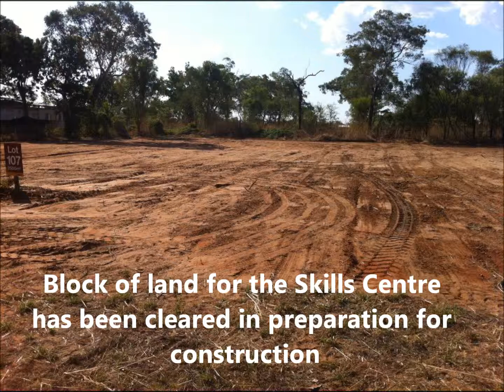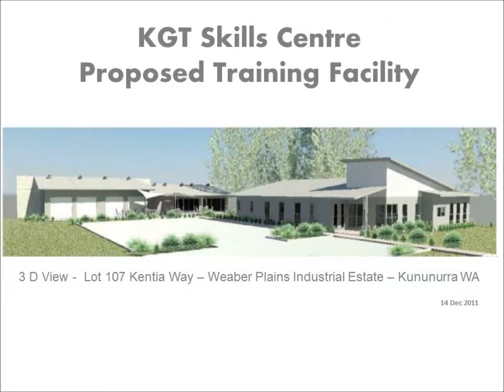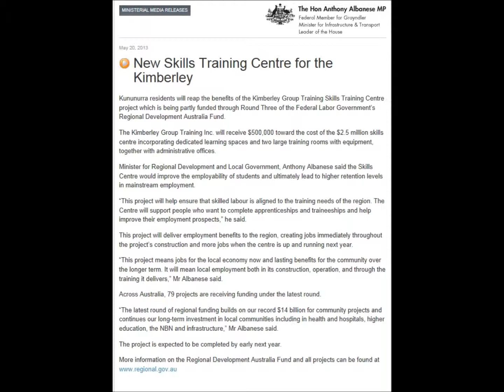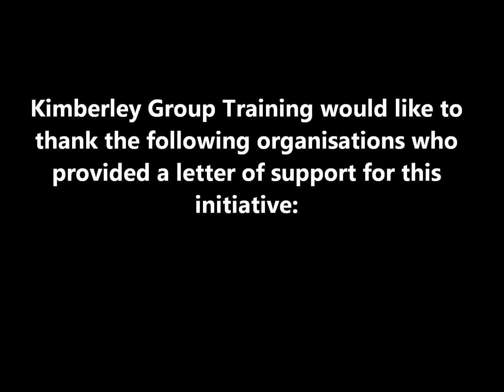KGT CEO John Gummery talks to Waringarri radio on the KGT Skills Centre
KGT CEO John Gummery talked to radio presenter Scott of Waringarri Radio radio 693 AM about a much anticipated KGT project: the Skills Centre facility to be built in Kununurra. It is expected the Skills Centre will be up and running by July 2014. But what is the Skills Centre all about? Tune in to find out!